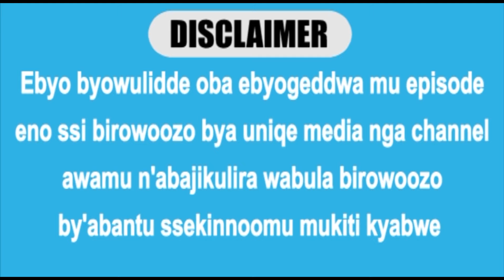ENSI Y'OMWOYO YEFUGA WANO (Part 6)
AllanKasirye Anyonyola engeli omulabe sitani gyeyamukizesamu ebintu ebitali byabuntu. Binji byebakola omuli okusadaaka abaana, okubunya obwenzi munsi yona ngayambibwako ba celebrity abaamu abali mu Uganda. Ebintu byanyonyola byabuziba bwoba tonakula mumwoyo oyinza obutabitegela.